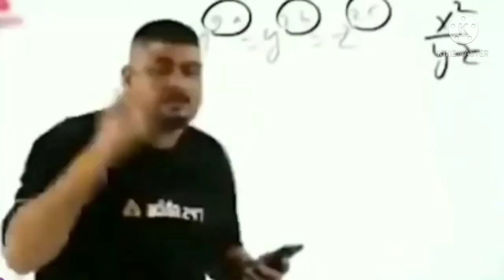Gunsmith for killconfrom of Ak47 in Cod mobile.Agent68gaming #27 kills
hey guys what is up hopefully you guys are enjoying the video I hope it is helpfull for you.
# Agent 68 gaming